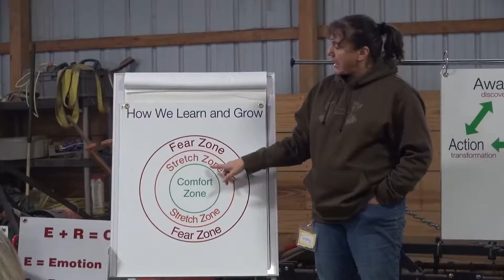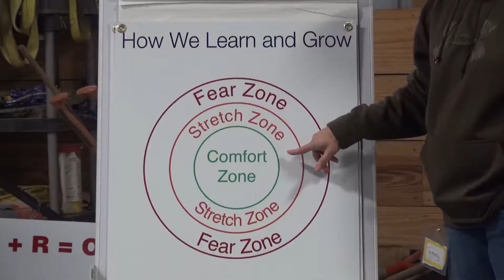Meet The Member: Palomino Acres Equine Services, LLC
Meet Tammy Marsh and her horses and learn more about her team building and communications programs.